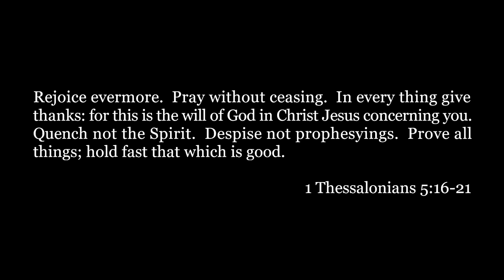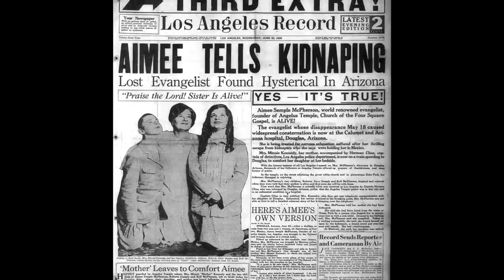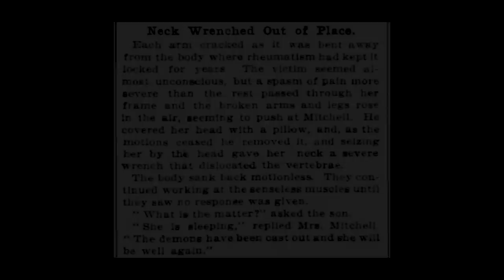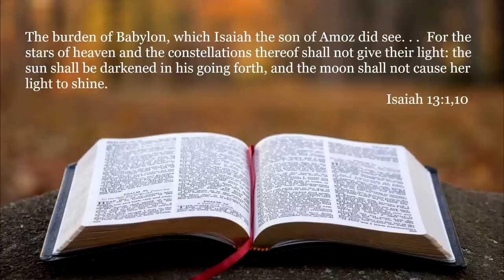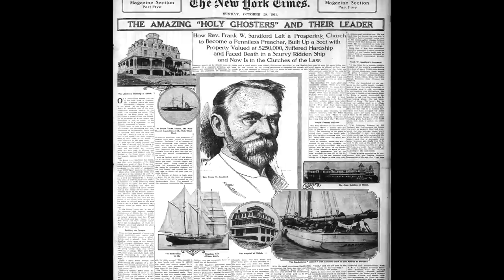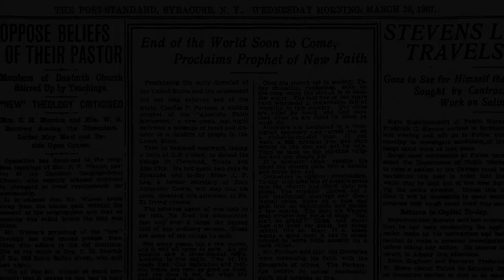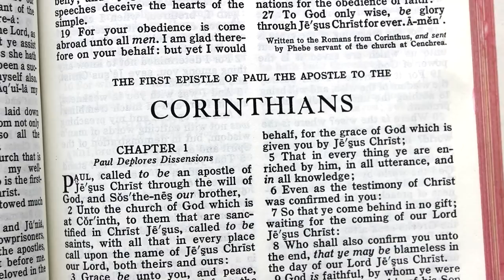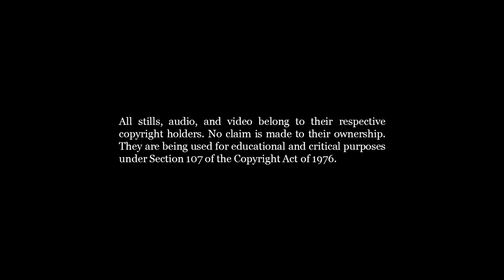An Earnest Plea to Charismatics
Are the modern Charismatic gifts the same as those described in the New Testament?  Christ Presbyterian Church calls on Charismatics to examine their faith in the light of God's Word and of history.  This video is not meant as a condemnation, but a sincere plea to true believers to be good Bereans and a sincere plea to nominal believers to seek true conversion.  Christ Presbyterian Church is a congregation of the Orthodox Presbyterian Church in Magna, Utah